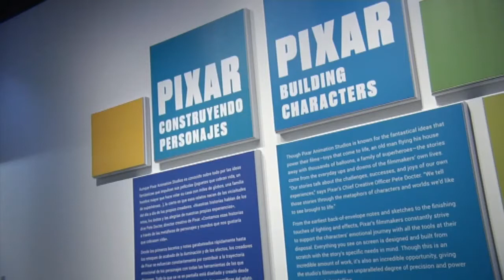Exposición "Pixar. Construyendo personajes". CaixaForum Sevilla (Material prensa-vídeo sin editar)